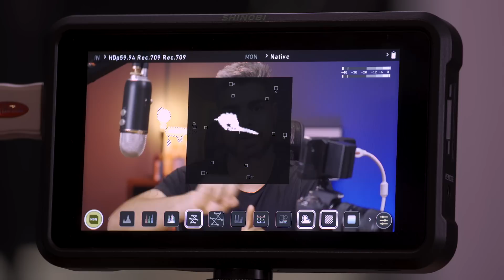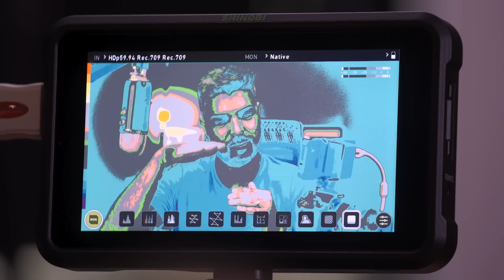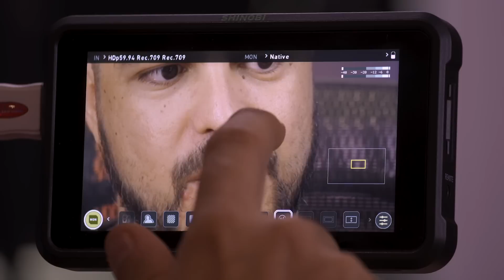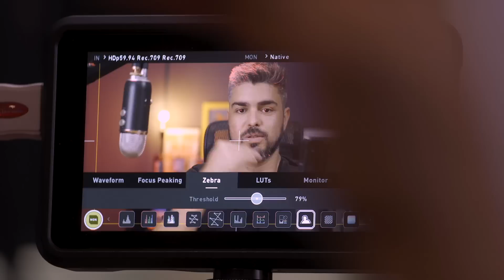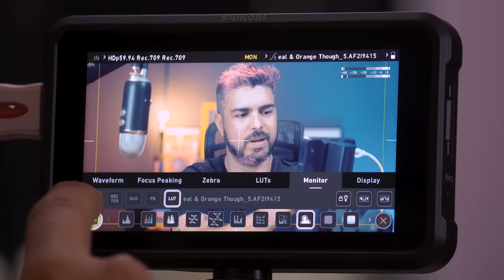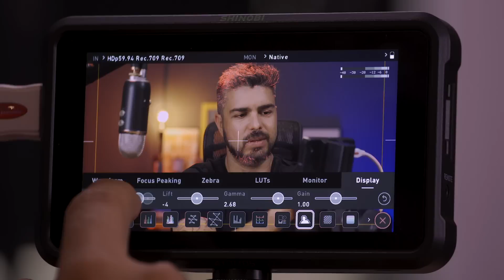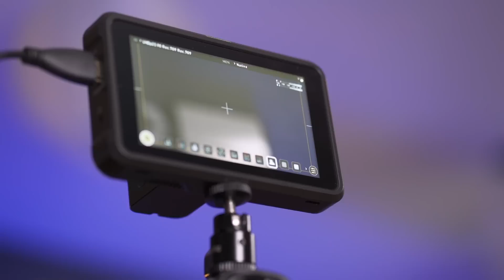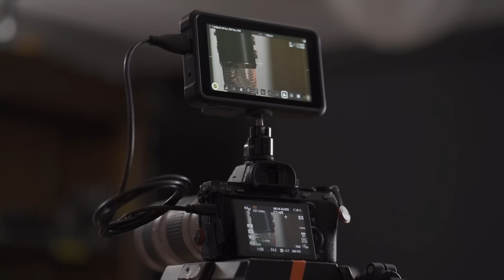Monitor Atomos Shinobi 5.2" 4K Review - OZI TECH #039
Neste vídeo vou falar do Monitor Atomos Shinobi, um monitor que chegou faz pouco tempo no mercado e que pode te atender nas suas produções audiovisuais. Veja o vídeo e analise os prós e contras do Shinobi.

01:03 - Impressões gerais
07:21 - Menus
16:59 - Considerações finais

2 Meses de Músicas Grátis para os seus Vídeos (Artlist)